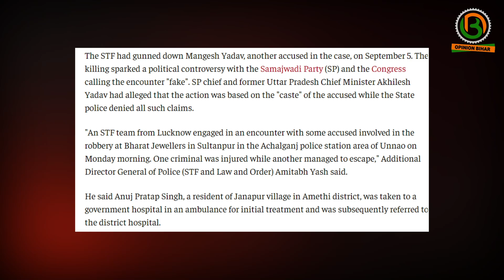Sultanpur मामले में ठाकुर Anuj Pratap Singh को भी नही छोड़ा गया! Yogi Adityanath|| Up Police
Sultanpur मामले में ठाकुर Anuj Pratap Singh को भी नही छोड़ा गया!